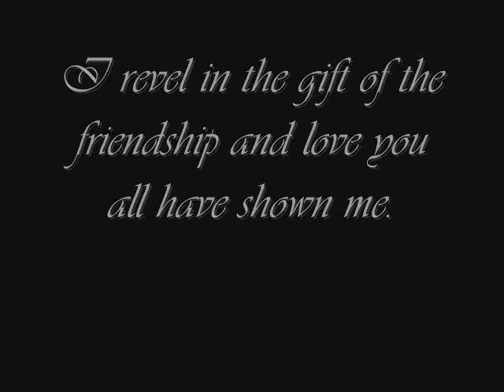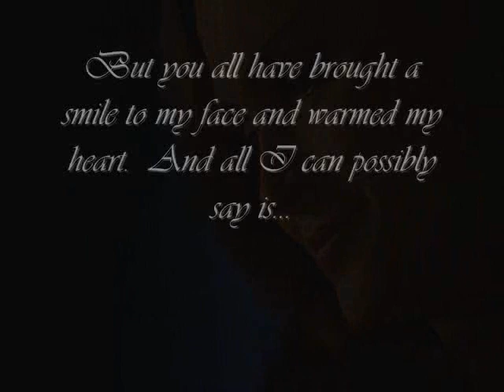Thank you to Forensic Files2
This is a tribute I made for the wonderful members at my website.  It's a heartfelt thank you for their undying support during a rough patch in my life recently.  Thanks, guys.